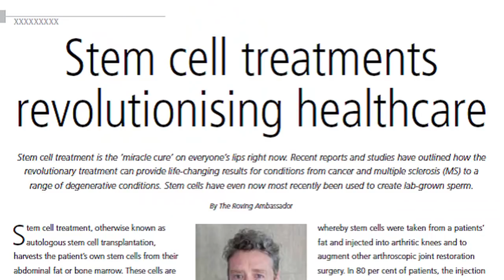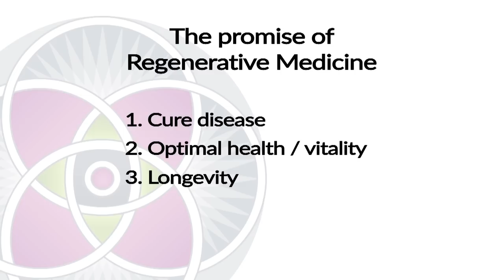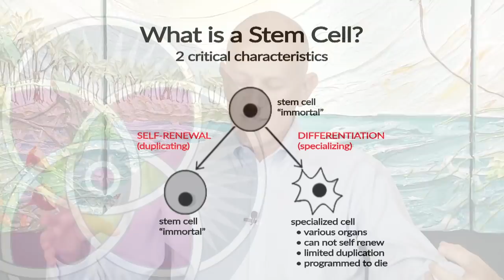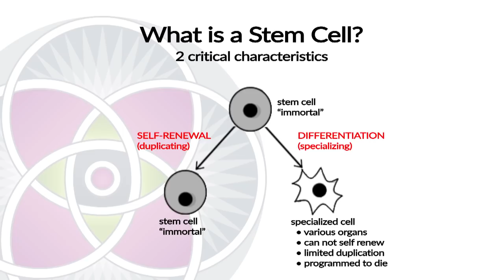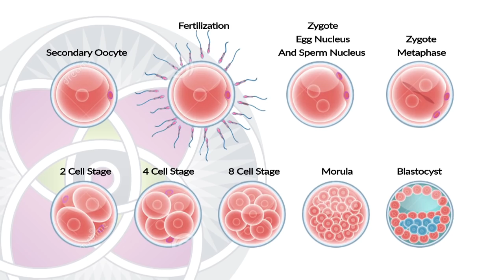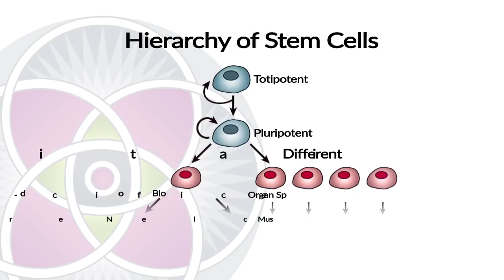What Are Stem Cells? Why Are They So Important? Part 1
We specialize here in Integrative Medicine and Regenerative Medicine. We are privileged to be doing all sorts of exciting mesenchymal stem cell research and also treating patients with stem cell therapies. Stem cells and what do they do is the subject of this presentation. I intend to condense a lot of sophisticated science into simple language to give you an overview of mesenchymal stem cells. What are stem cells? What do stem cells do? Where do stem cells come from? Why are stem cells important? What are the uses of stem cells and how we use them to give people much better and healthier lives?

Let’s get on with stem cells and why they are so important. The best way to start a conversation about stem cells is to ask the very simple question. What is health? In Western modern medicine that we are all familiar with in Europe and in the United States the industry of medicine is really focused on disease. It really isn’t focused on health. In fact, it doesn’t really even define it let alone find ways to augment it or to accelerate it or to promote it. It so happens that stem cells deal both with disease and with giving us optimal health.

The stem cell is in fact the engine of that regeneration and is why they are so important. It’s the stem cell that has the ability to replace those dying cells with new cells. In fact, every organ in your body is filled with stem cells that have become the cells in charge of regenerating that organ. In the liver there are liver stem cells that regenerate new liver cells and in your kidneys and your vasculature, etc. All over your body there are stem cells specializing in different organs.

Here is that same picture of the stem cell. I wanted you to look at it again more carefully. This is a mesenchymal stem cell, or MSC, that is extracted out of umbilical cords. You will see that the cell has little bumps on it. Those little bubbles all over the surface. These are vesicles and those vesicles are filled with all sorts of magical, signaling molecules. Cytokines and things like that, that play a very important role in what the stem cells can do for us and how they function in our bodies.

What is the promise of Regenerative Medicine? Number one, to cure disease. There are many diseases that afflict our population that modern medicine doesn’t cure, it manages. For instance, diabetes, you don’t cure diabetes, you manage it. You manage it with insulin. Well, Regenerative Medicine has a different perspective. That diseases should be able to be stopped or reversed. Regenerative Medicine and the use of stem cells in stem cell therapies play an important role in that.

Number two, optimal health. That thing, that modern medicine doesn’t deal with, our health, defining it, augmenting it, promoting it, accelerating it. Regenerative Medicine does exactly that.

Last but not least, longevity. If you could keep your organs young you could live a lot longer. It’s really that simple.

Back to stem cells and why they are so important. What is a stem cell? Here we have a slide of stem cells. Two critical characteristics define what a stem cell is. Number one, it is in fact what we call an immortal cell. It’s going to be around a long time and while it’s hanging around it has two things it can do. It is self renewing. It can in fact duplicate itself precisely. So that new cell that was the daughter cell of the stem cell is an exact duplicate of the stem cell itself. It can also differentiate. Which means it can turn into an organ cell. An adult differentiated organ cell also known as a somatic cell. If we have a stem cell in the liver and the liver needs a new cell, that stem cell is going to pop out into two. One of them is going to be a duplicate of the original and the other one is going to be that new liver cell that the body needs.

Orange County / South Coast Metro

6310 San Vicente Blvd. Suite 285

LEARN MORE ABOUT STEM CELL THERAPY
What are stem cells and how do they work
The current state of stem cell research, it’s applications and potential
What properties are unique to all stem cells?
What are embryonic stem cells?

SCHEDULE A FREE STEM CELL THERAPY CONSULTATION WITH OUR DOCTORS